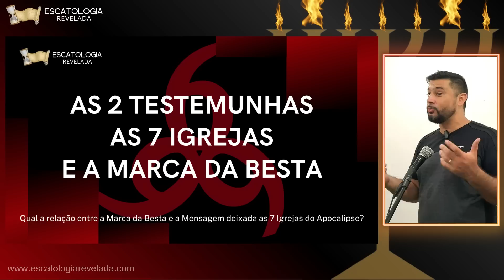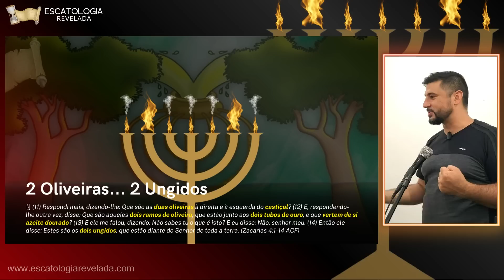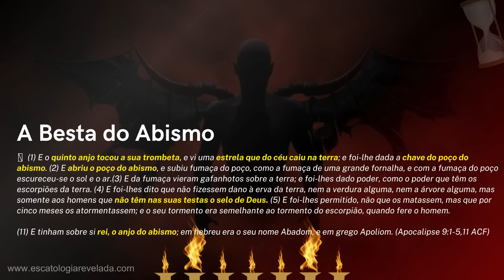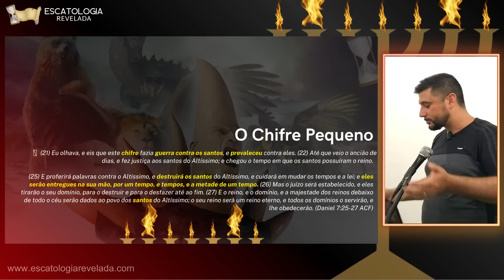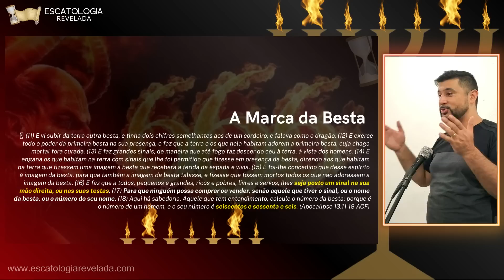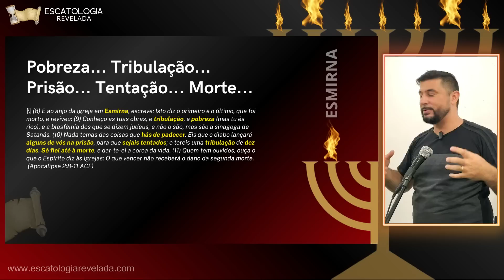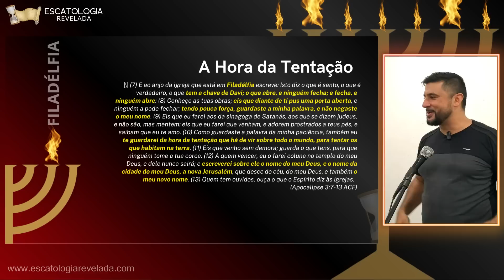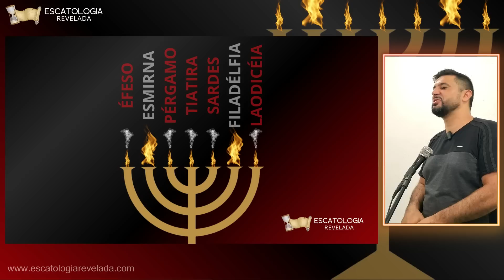As DUAS TESTEMUNHAS, as 7 IGREJAS e a MARCA DA BESTA